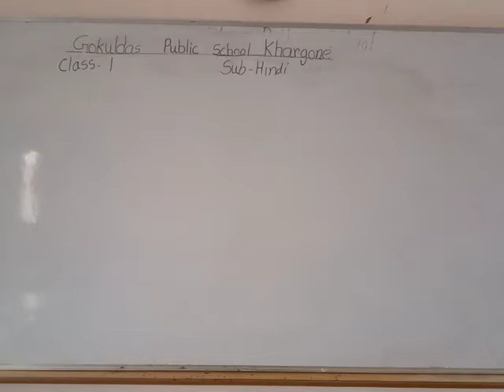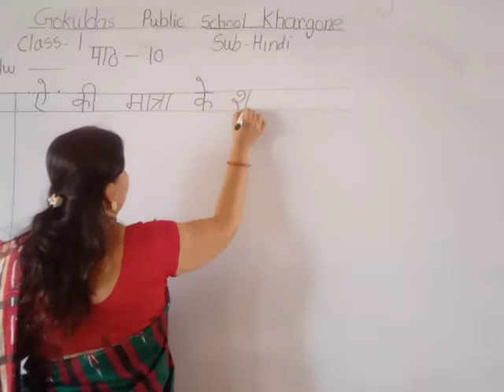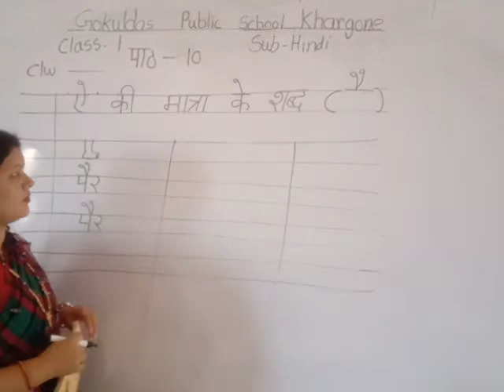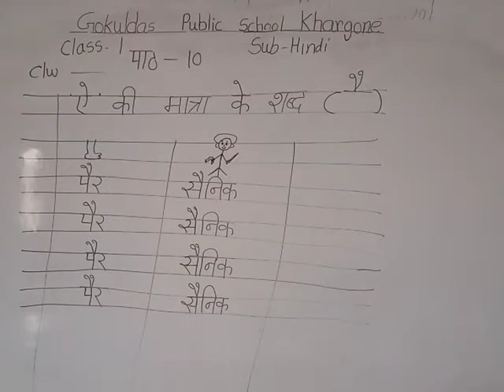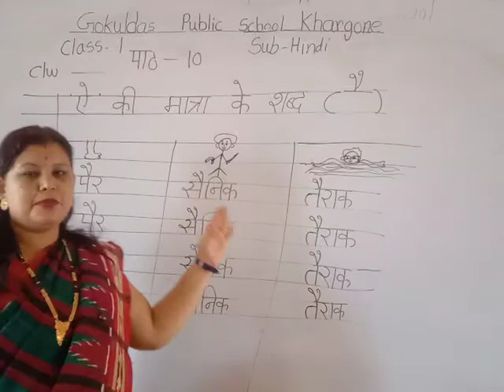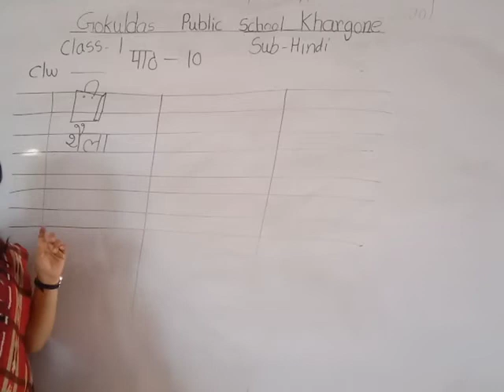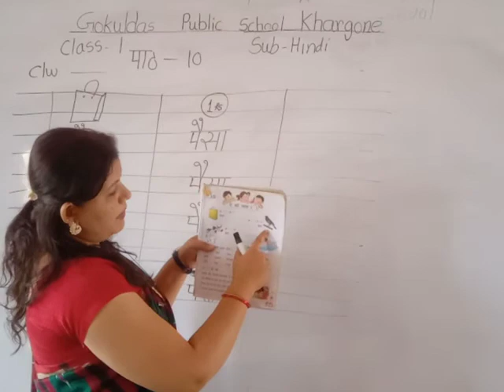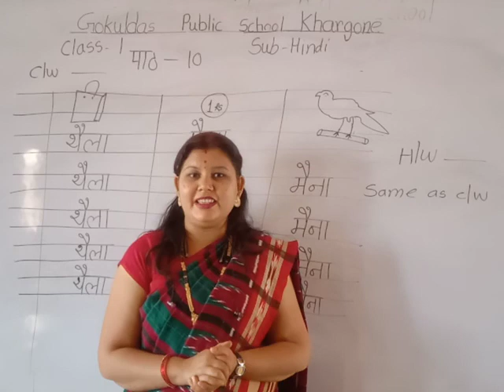Class 1 Hindi Chapter 10 Shabd Writting work RD 02 12 2020